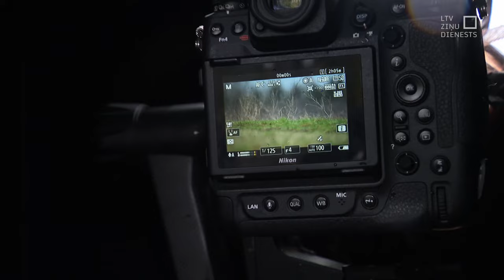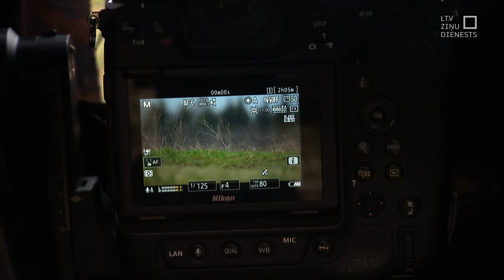"Aculiecinieks" – bitenieka fotomedības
Māris Kreicbergs. Viens no lielākajiem Latvijas biškopjiem. Bet daudzi viņu pazīst nevis kā bitenieku, bet kā izcilu dabas fotogrāfu. Jau daudzus gadus viņa aizraušanās, vaļasprieks un neatņemama dzīves daļa ir dabas fotogrāfija.